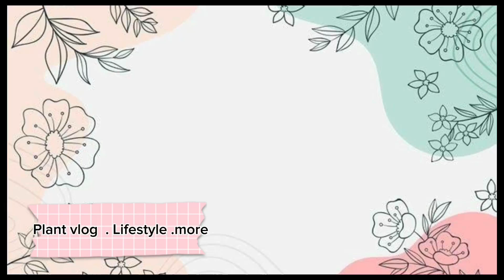VLOG BIRTHDAY @43 🥳🎉🎂💐/kwento ni orange at sky nakawala sa cage🕊🦜